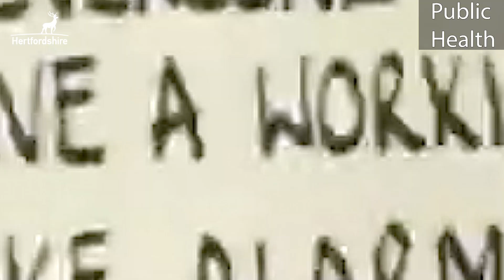Merry Christmas from everyone at Hertfordshire County Council 🎄